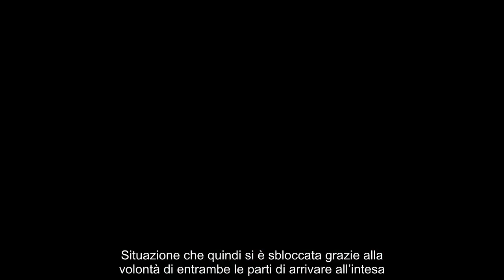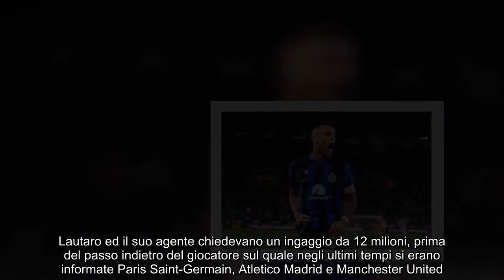Lautaro ha detto sì deciso il futuro del capitano dell’Inter